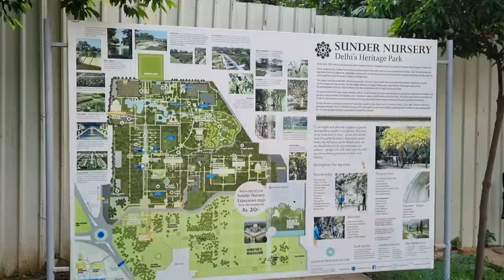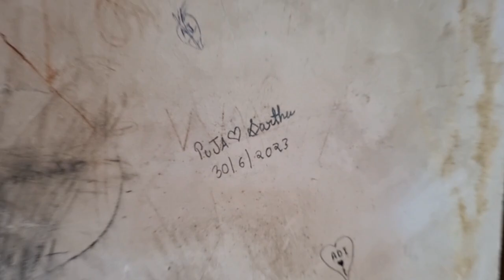Best Park In Delhi | Sunder Nursery Nizamuddin Delhi | Cheapest Park for Adventure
So here I am again with a new interesting video.
In this video, I have been to Sunder Nursery (Delhi’s heritage Park) which is located near Humanyu Tomb in New Delhi.

Ticket Price:- ₹50/- for adults, ₹25/- for kids.